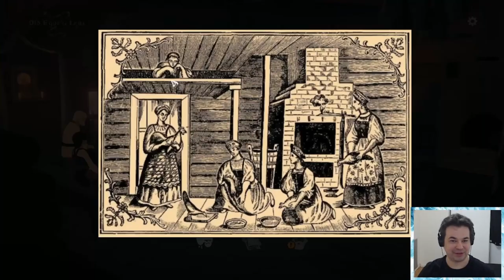Let's become a Hell Powered Witch in this RPG Card Game! | Black Book Blind Playthrough Part 1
Embark on a journey of infernal pacts and dark magic in Black Book. Watch as we uncover the secrets of this unique card-based RPG+Adventure game and reveal its gripping story.

A fusion of card-based RPGs and Adventure games, “Black Book” is a haunting tale of a young sorceress, who gave her life to serve the dark forces. Dive into the cold, yet alluring world of folk tales - and uncover the secrets that hide in the darkness.

If you'd like to contribute to my degeneracy by helping bolster my happy drink cache click this